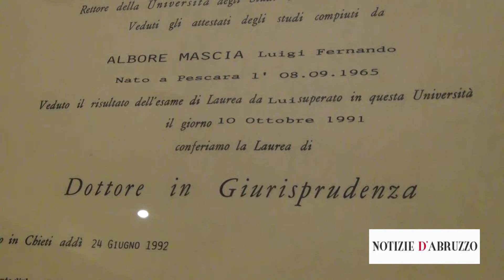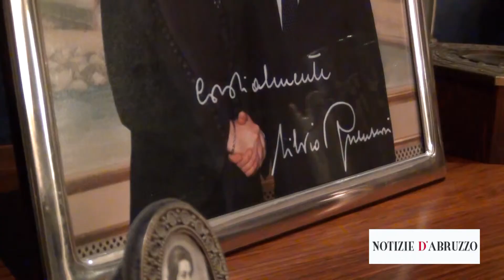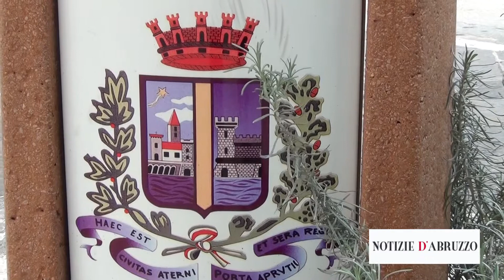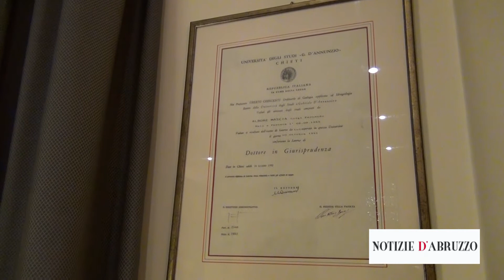Albore Mascia (FI): nel Centrodestra c’è unità. Necessario decidere sui candidati sindaci.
Albore Mascia (FI): nel Centrodestra c’è unità. Necessario decidere sui candidati sindaci. Giuste le primarie